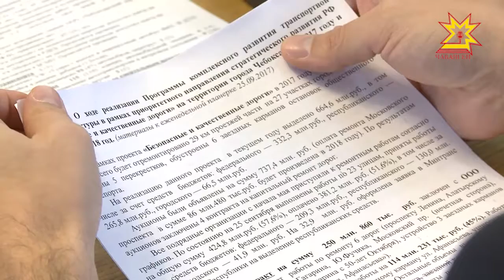Шупашкар хула администрацийĕнче паян çак ыйтăва уйрăммăн сÿтсе яврĕç.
Коммуналлă хуçалăха тытса тăракансен сивĕ кунсене кĕтсе илме хатĕр пулмалла. Шупашкар хула администрацийĕнче паян çак ыйтăва уйрăммăн сÿтсе яврĕç.